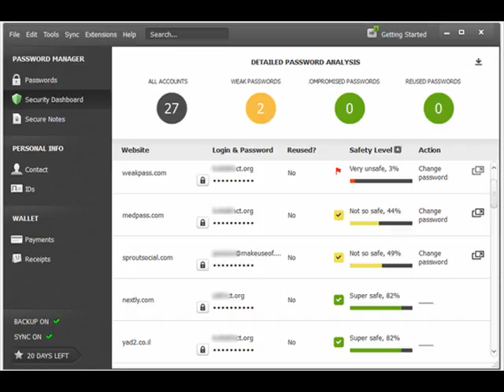Dashlane Free Download